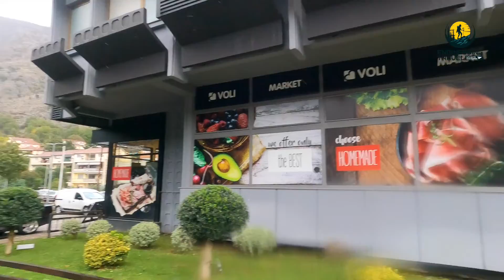Montenegro, Kotor Bay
Page;- Engineering Travel
Group:- World budget travel

Buy my Gadget

Canon M50 :-